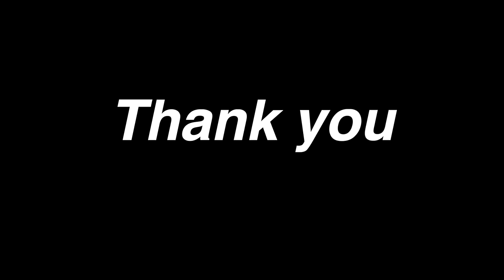বর্ষায় মাঠ থেকে কাঁকড়া ধরে রান্না করলাম কাঁকড়ার ঝাল আর চিংড়িমাছ বাটা দিয়ে কচুর লতি রেসিপি|crab recip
INGREDIENTS-
crab
choped onion
ginger paste
garlic paste
dry red chili
pepper powder
salt
musterd oil
cumin

hope you enjoy this bvideo